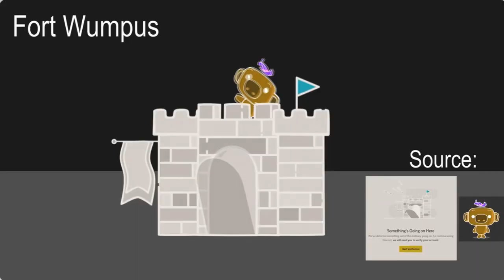(RQ) Something Went Wrong Island | Fort Wumpus Animated has a Sparta Gamma Remix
Requested by @ZTE2014AUTTPATHDTC